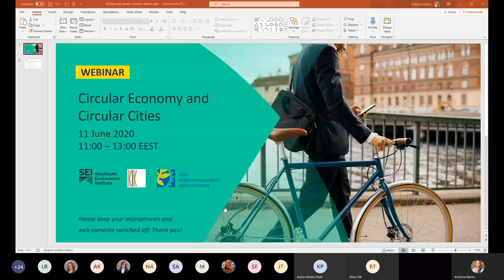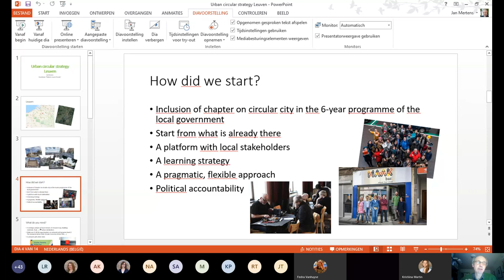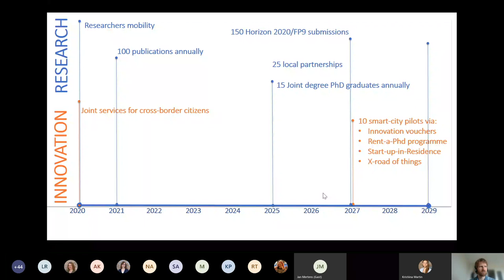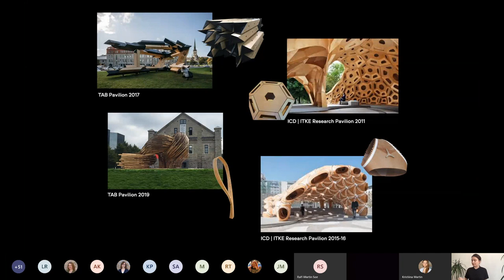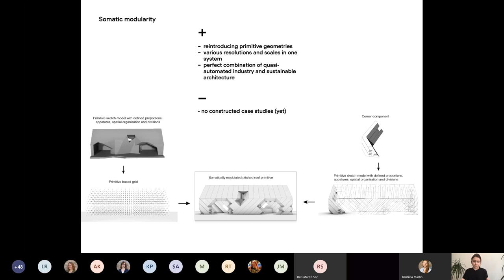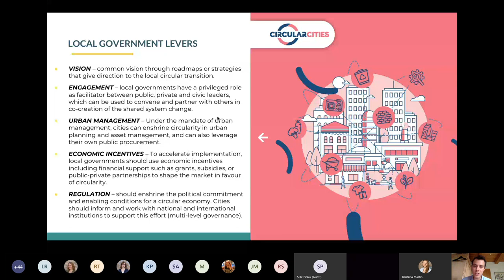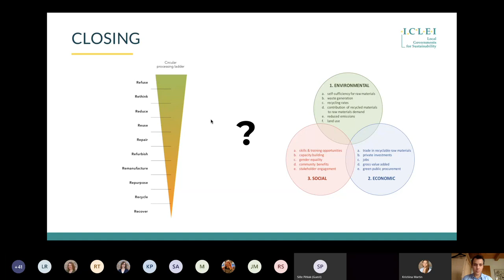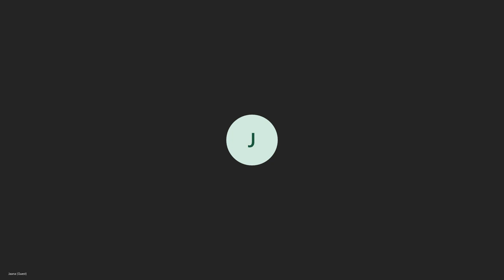Circular Cities - Webinar on 11 June 2020